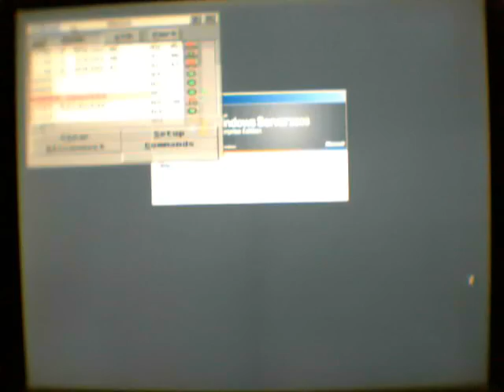IBM BladeCenter Blade JS21 hardware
quick view of an IBM Blade JS21 hardware